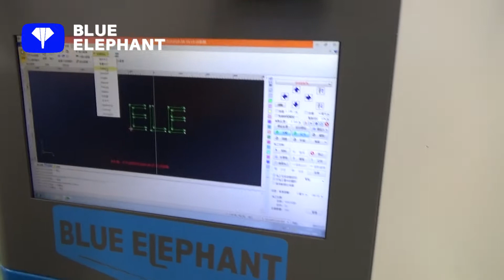fiber laser cutting 8mm